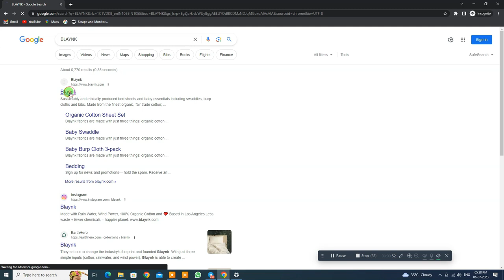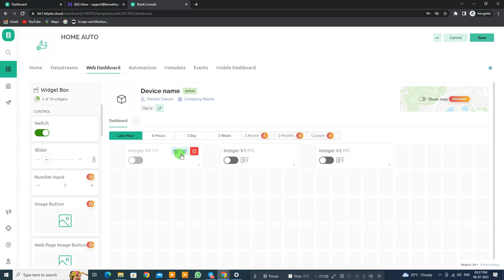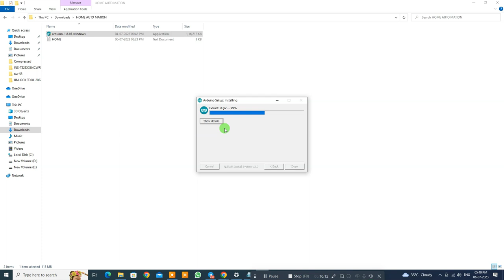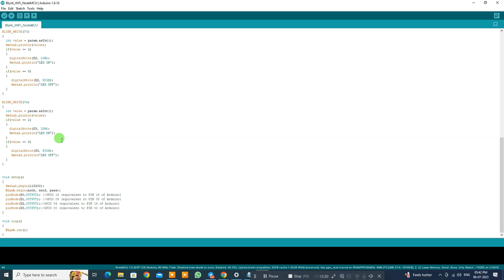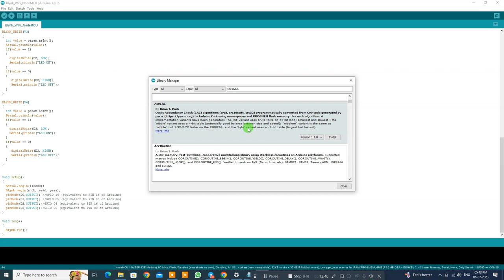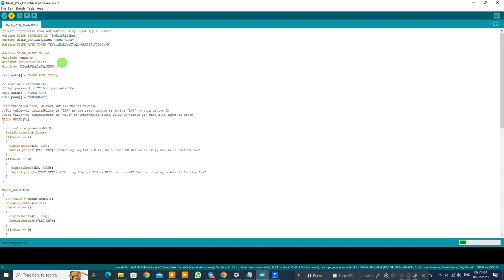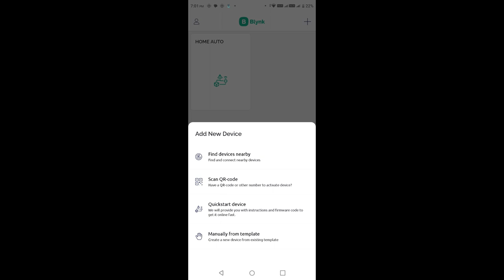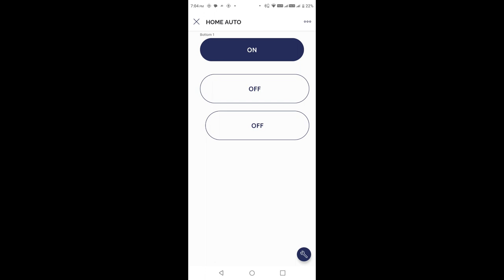Home Automation Using Node MCU & Blynk App